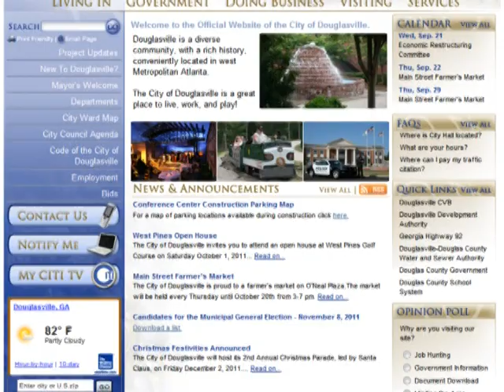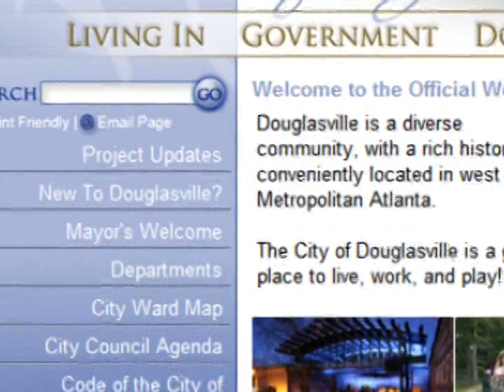GOV 101: Construction Projects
CITI TV presents GOV:101 featuring Marcia Hampton & Jeff Noles discussing construction projects in the City of Douglasville.